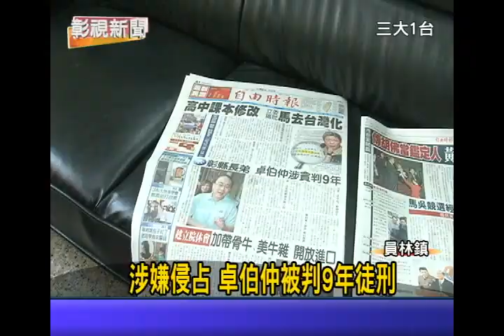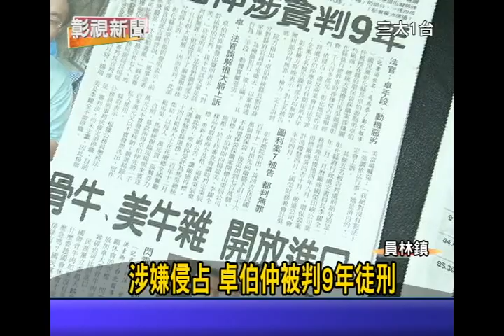1030118 01涉嫌侵占 卓伯仲被判9年徒刑